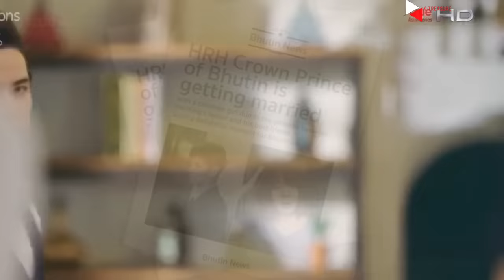New Korean Mix Hindi Songs💗Chinesemix Love Story💗Cute Love Story💗 thakur g007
Hello boys & girls, this channel is made up for Korean mix lovers. visuals taken in the video from : Princess Hours __________________________________________